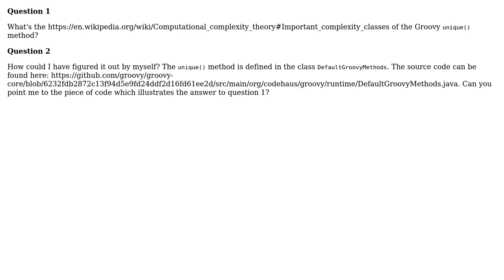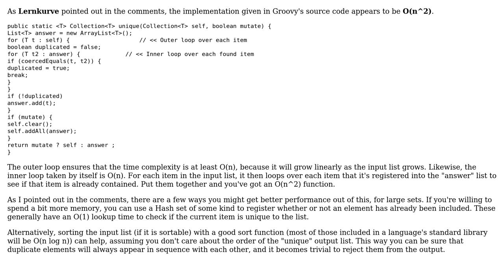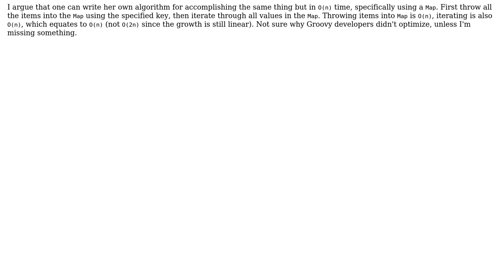Software Engineering: What's the computational complexity of the Groovy unique() method?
With thanks & praise to God, and with thanks to the many people who have made this project possible! | Content (except music & images) licensed under CC BY-SA | Music | Images & others | With thanks to user Lernkurve user KChaloux user Jose Quijada and the Stack Exchange Network Trademarks are property of their respective owners. You are responsible for your own actions.